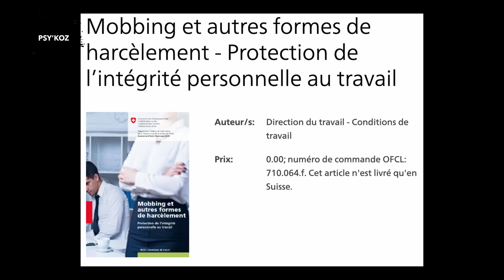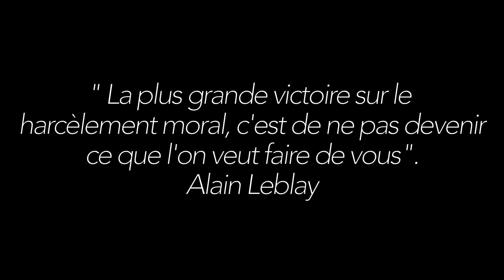Psychologie et société : la harcèlement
Harcèlement scolaire, harcèlement sexuel, harcèlement professionnel : qu'est-ce que le harcèlement ? Dans quel type de relation peut-il s'installer ? Quelles sont les phénomènes sociologiques qui peuvent expliquer le harcèlement ? Quelles sont les possibilités au niveau juridique ? Quelles sont les statistiques au niveau suisse des problématiques de harcèlement ? Cette vidéo répond à toutes ces questions ! Vidéo complémentaire sur les relations dysfonctionnelles dans Psycho & Patho